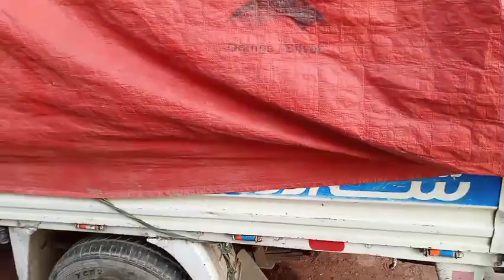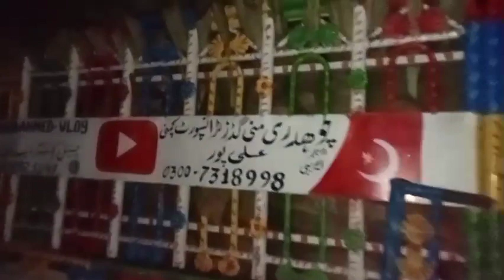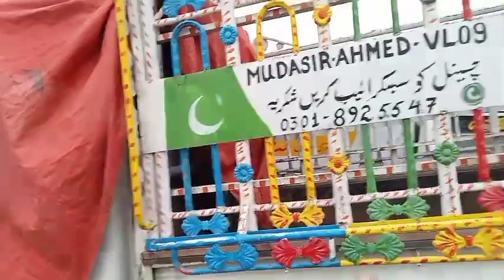علی پور سے ہیڈ پنجند کیلا لوٹ ملتان کا اج وزن بھی نہیں تھا ماشاءاللہ 🍌🍌🍌🍌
truck driver life viral video viral vlogs vlogs 2 Punjabi vlogs Pakistani vlogs for all vlogger vlogs video viral kaise kare
Pakistan truck